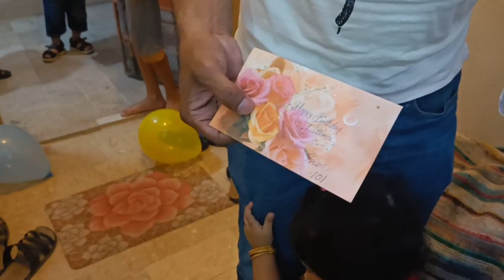Happy birthday Fatima🎂🎈 Again birthday celebration 🥳🎉 vlog#59